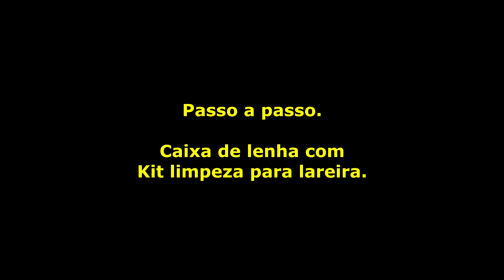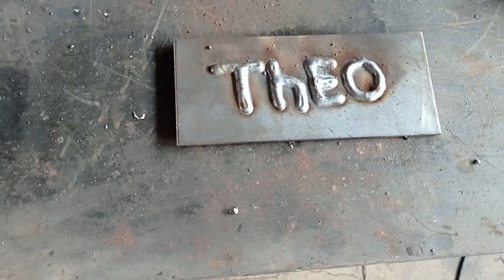Caixa de lenha com Kit limpeza para lareira - Firewood box with fireplace cleaning kit.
Passo a passo de como fazer esse kit.

Step by step how to manufacture this kit.